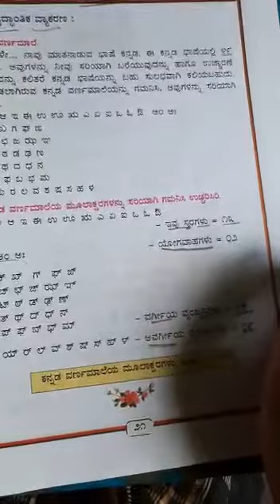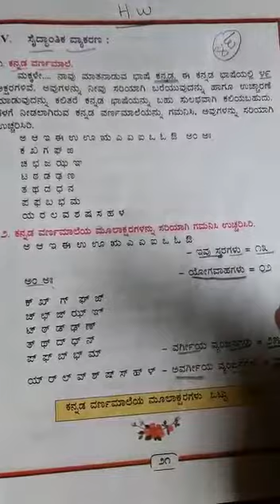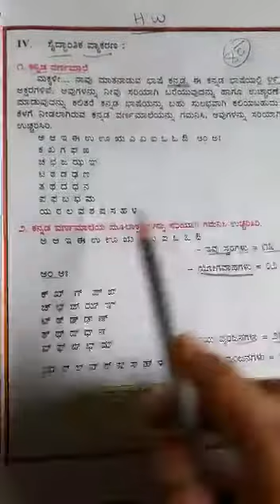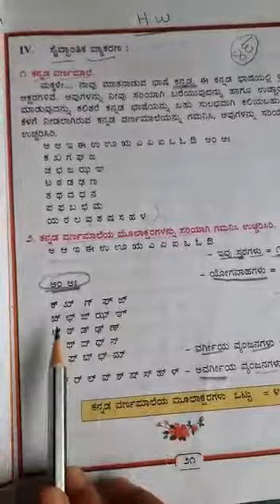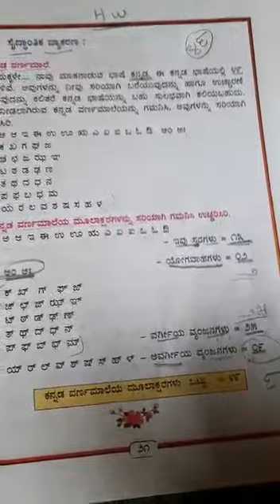Class 5 Lesson1 Kannada ನನ್ನ ದೇಶ ನನ್ನ ಜನ ಪಾಠದ ವ್ಯಾಕರಣ